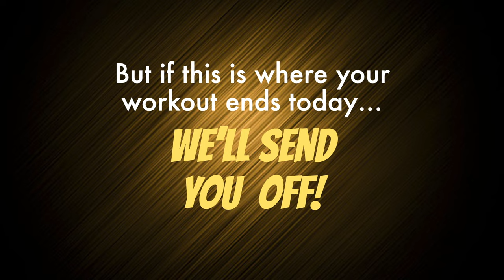Get Ur Freak On: The ULTIMATE Missy Elliott Dance Workout // Full Body Cardio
We are so grateful to Naturalicious for sponsoring our "Get Ur Freak On" Mix!

We’ve included a tutorial for people who want a breakdown of each dance AND modifications before they jump into the workout

Want to dance with us virtually?

Recording Studio: Born 2 Dance | Vienna, VA

Lose Control
Gossip Folks
Pass That Dutch
Get Ur Freak On
Work It
We Run This